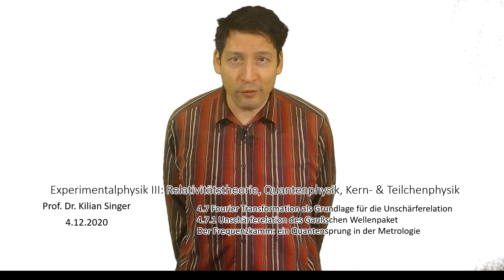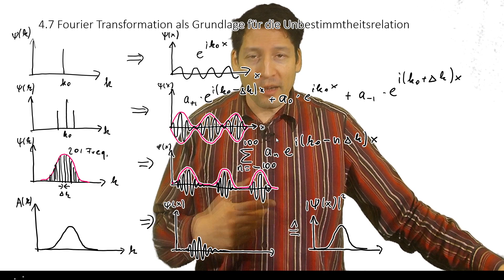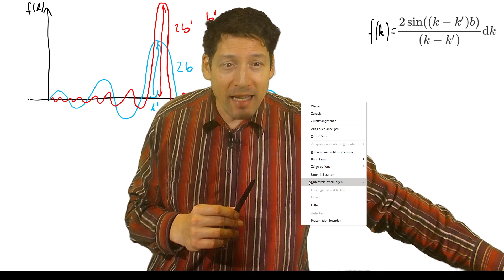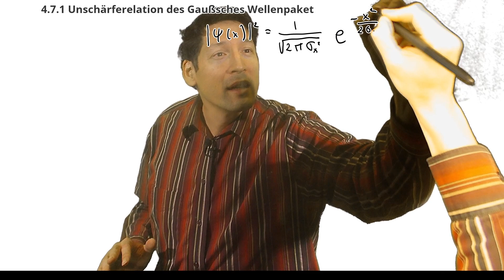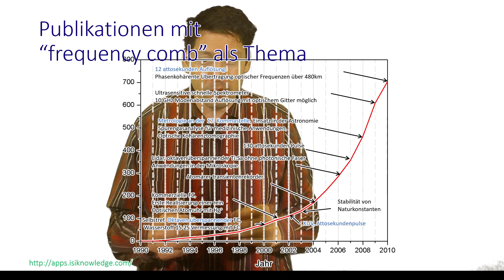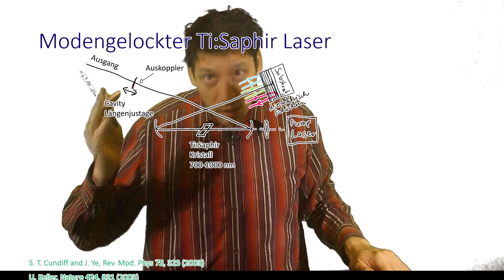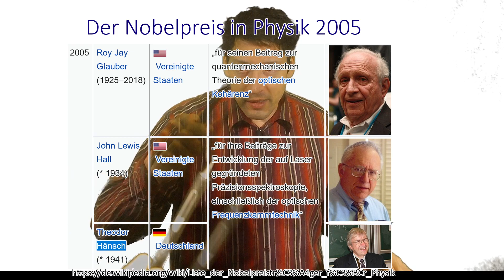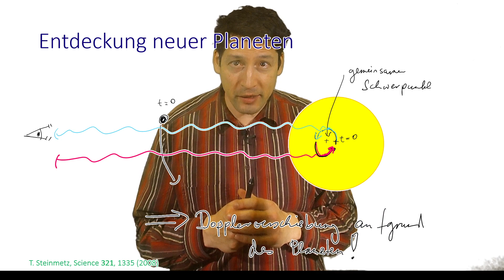Fourier Transformation, Unschärfe des Gaußsches Wellenpacket, Frequenzkammm ⚛Moderne Physik 19☢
Moderne Physik: Relativitätstheorie, Quantenphysik, Kernphysik und Teilchenphysik.

Inhalt:
00:00 Fourier Transformation
26:52 Unschärferelation der gaußschen Wellenpaket
35:01 Frequenzkamm
55:23 Optische Uhren im Vergleich
58:41 Entdeckung neuer Planeten